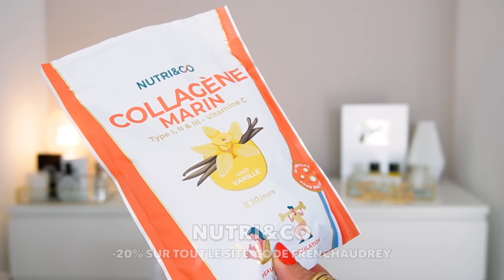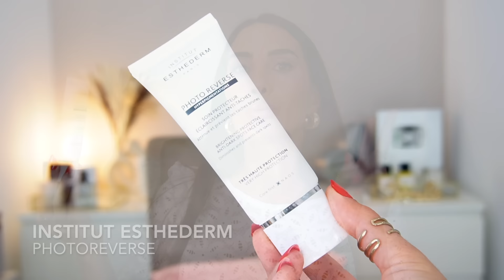👎🏼 FUYEZ ! (Pauvres Fous) - Skincare & Makeup à Éviter !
🌟🌟 -15% SUR TOUT LE SITE NOOANCE cumulable au code BYREO15 🌟🌟Vous pouvez aussi bénéficier de -15€ pour votre première commande Code BIENVENUE15

💊 -20% SUR TOUT LE SITE NUTRI&CO 💊 Code FRENCHAUDREY
Dès 70€ d'achat, jusqu'au 22/09 ou Code BYREO10 toute l'année

🚀 ZIIP 🚀 -10% sur les appareils Code BYREOZIIP et -25% Sur les gels (jusqu'a la fin septembre seulement)

💙 TALIKA 💙 HAIR FORCE BOOSTER ( et mousse nettoyante) en PROMO cumulable avec le code BYREO20 ou BYREO10

PRODUITS CITÉS :

GALLINÉE Mousse Nettoyante
♥️ → TALIKA Mousse nettoyante hydratante

VERSED Baume Démaquillant
♥️ → HARUHARU WONDER Centella Cleansing Balm Code BYREO10 + Code Parrainage YESBYREO

RNW Ceramide Mist
♥️ → RNW Ampoule Der Concentrate Ceramide plus Code BYREO10 + Code Parrainage YESBYREO

GREEN KERATIN ULMW Spritz Essence
♥️ → Retinal Absolute 0,06% Code BYREO10
RETINOIDS Body oil

SVR Sensitive Aqua gel
♥️ → SVR Ampoule B3 Code BYREO15

→ PAULA’S CHOICE C15 Super Booster OU

PAULA’S CHOICE Super Antioxydant serum

FENTY SKIN Thicc N Smooth - Crème contour des yeux aux peptides

CNP LABORATORY Propolis lip

INSTITUT ESTHEDERM Photoreverse *

NIP FAB+ Vitamine C clay mask

IT COSMETICS Confidence in a Cream

FRESHLY COSMETICS Red velvet Oil

NIVEA Deo Freshly Cherry

SOL DE JANEIRO Rio Deo

HEROINE MAKE Demaquillant mascara

BENEFIT They’re Real Tinted Primer
♥️ → LANCÔME Cils Booster XL code BYREOLF

ELF Putty Primer et Bronzer

REVOLUTION MAKEUP Bright Light

KVD Tattoo Pencil Liner

🛍  CODES PROMO

-15% Code BYREO15

-15% Code BYREO15

-10% Code BYREO10 (Collagène liquide, Matcha Collagène )

-10% Code BYREO10 (Theramid, Transparent Lab...)

-10% Code BYREO10

-10% Code BYREO10 ou BYREO20

Jusqu'à -25% Code BYREOLF
(-10€ sur votre 1ère Commande code parrainage AUDREY-R5QW )

-15% Code BYREO15

-20% Code BYREO-20

Code BYREO5

MON SHOP AMAZON ✦

-10% Code BYREO10